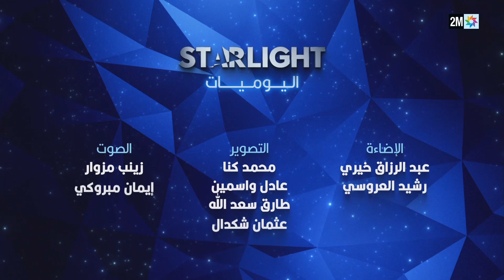Quotidiennes Starlight : Vendredi 01 Décembre 2023